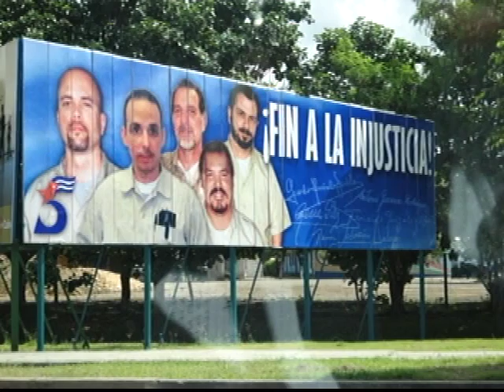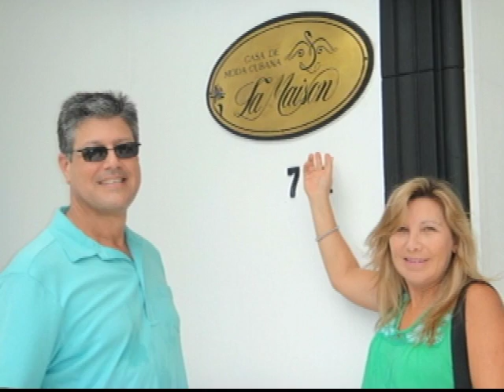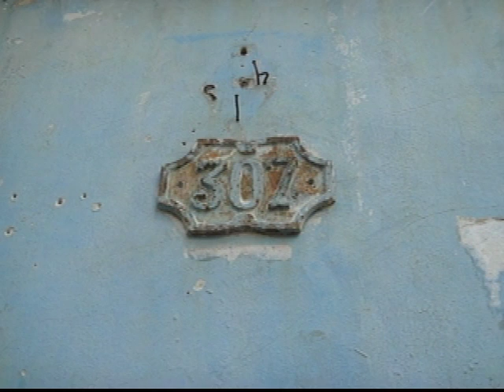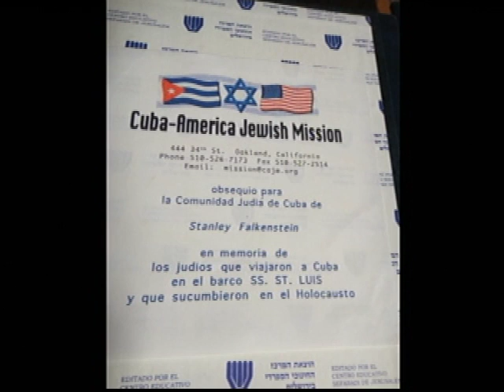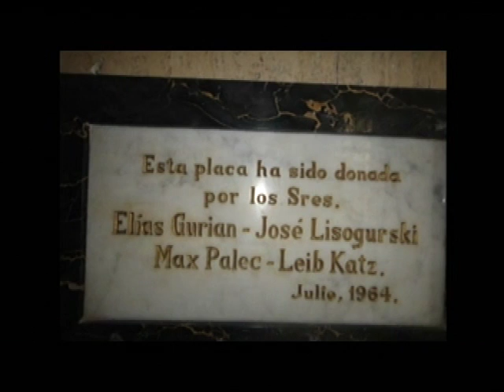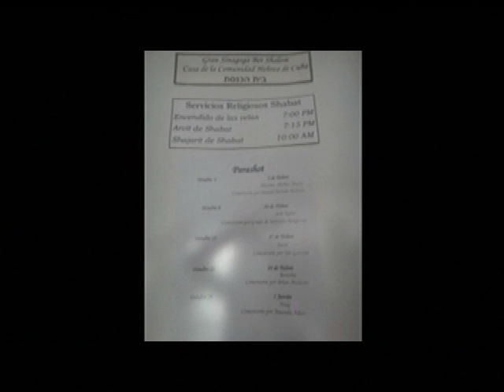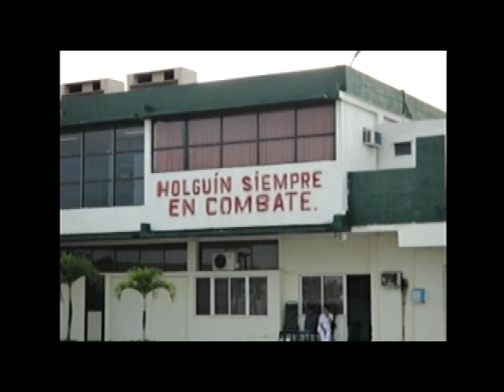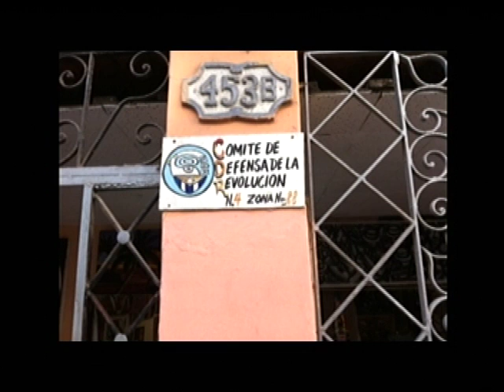LOS GARAZI EN CUBA 5